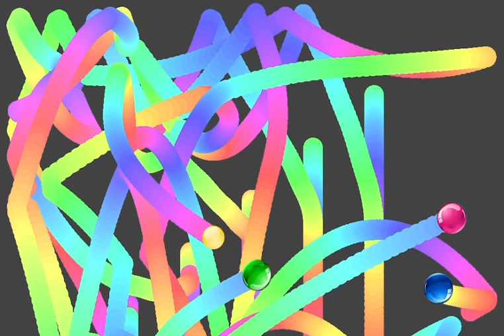Colourful balls drawing in rainbow colours